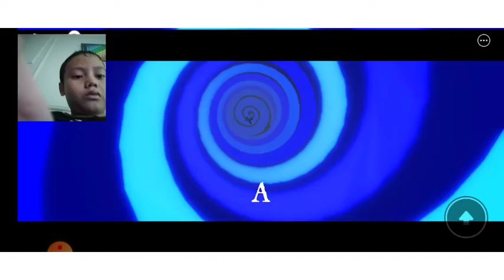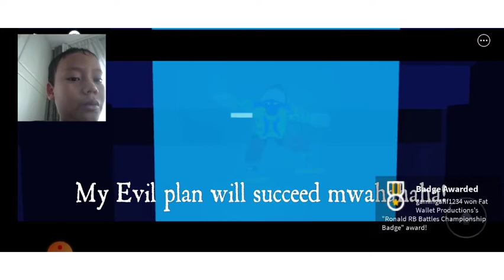can we actually get rb battle/system gaming (season 2) let's play ronald but rb battle with afif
ronald (rb battle)